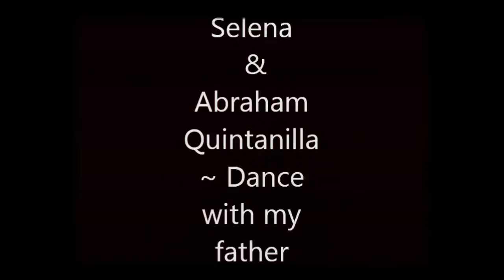Selena & her dad Abraham Quintanilla ~ Dance with my father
Touching a relationship of love of a father and his youngest daughter.